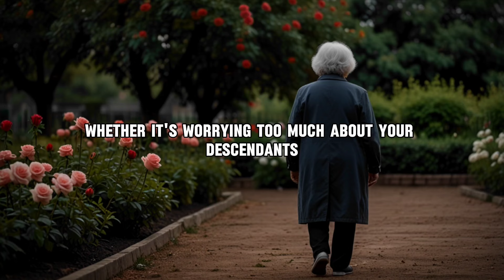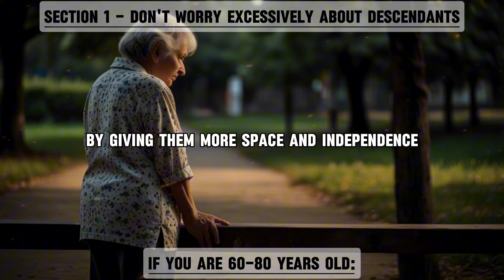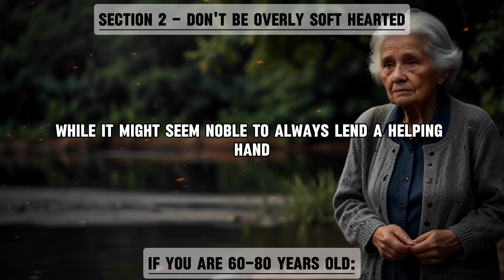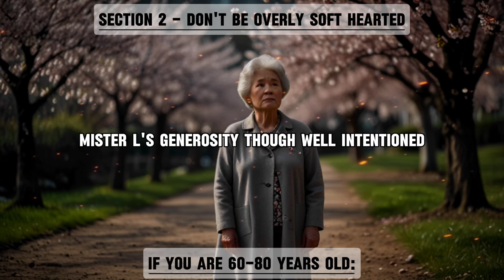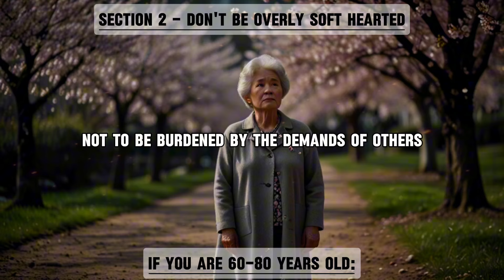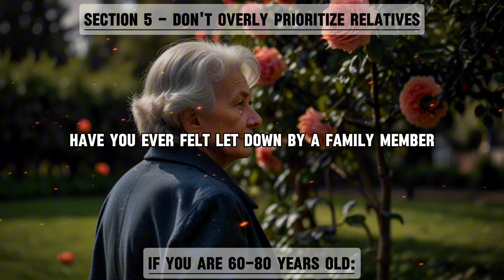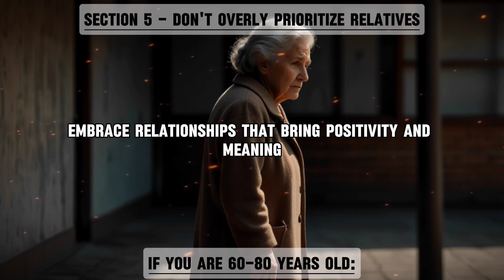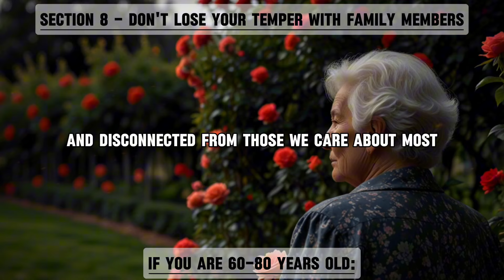If you are 70-80 years old: 8 Habits to Avoid That Could Shorten Your Lifespan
Welcome to 'Advice for old people'! In this Channel, we share essential tips and advice for seniors to lead a healthy and happy life. From health and wellness tips to financial advice and staying active, our goal is to provide valuable information to enhance the quality of life for the elderly.